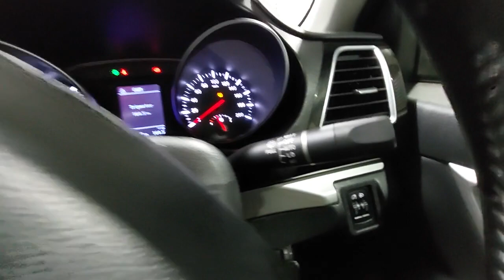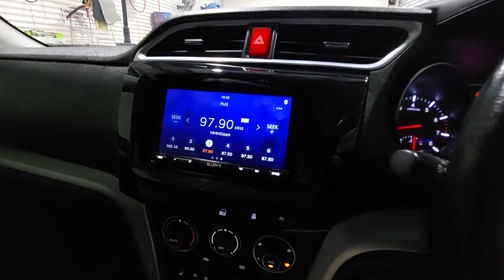2020 Great Wall Steed Traralgon VIC U54079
2020 Great Wall Steed NBP - Stock#: U54079